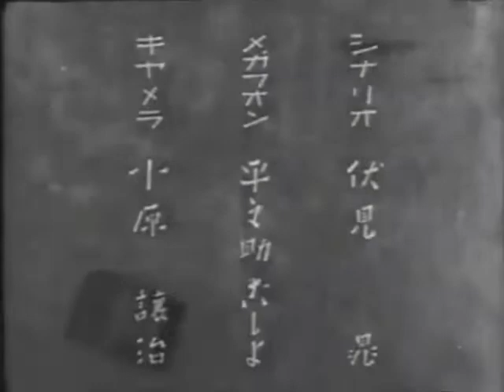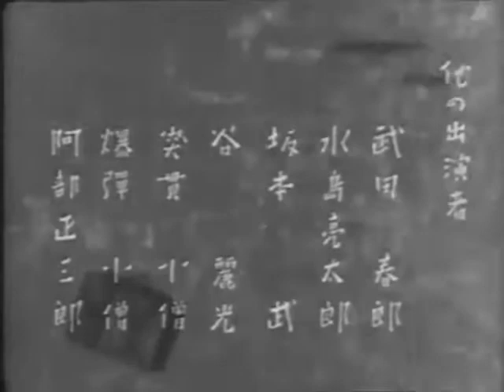人生のお荷物 五所平之助監督 斎藤達雄 吉川満子 葉山正雄 坪内美子 1935年製作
人生のお荷物　1935年製作
監督　五所平之助
出演者　斎藤達雄　吉川満子　葉山正雄　坪内美子

初老のサラリーマン・福島省三とたま子夫婦には3人の娘と1人の息子がいる。すでに嫁いで実家を出た2人の娘は似ていない。洋装の次女の逸子は、やりくりに苦労している画家と結婚している。和装の長女の高子は、よく喧嘩する医者と暮らしている。三女の町子は、婚約中だった。町子の結婚式の夜、省三とたま子は小学生の息子寛一をめぐって喧嘩になった。結婚した3人の娘達の父省三は、自分の年齢を考えると、愛情を示さない幼い息子を育てなければならないことを難しいと感じている。夫が息子を重荷としていることに我慢できないたま子は、息子寛一と一緒に家を出ようと決心した。
ウィキペディア（Wikipedia）より抜粋

3人の娘を嫁がせ、人生に一区切りをつけた父親。隣室で寝ている9歳の息子を見て、「まだこいつがいた」と苦虫を噛みつぶしたような表情。妻に「こいつは学校なんか行かせず、丁稚にでもすればいい」と言い放つ。「あなたは自分の子供が可愛くないのですか」「この子のために言ってるんだ」と、息子が寝ている隣の部屋で言い争う無神経さ。ハッピーエンドとなるが、もし子供が父親の愚痴を聞いていたら別の展開になっただろう。小津の『お早よう』、成瀬の『秋立ちぬ』の子供の描き方からすれば物足りないのは、大人だけで話が進んで、子供の気持ちには踏み込まないからだ。「お荷物」というタイトルも含めて不愉快さが拭えなかった。どうせなら、子供が事故死して、父親が号泣するくらいの強烈なオチにすべきで、あまりに能天気な終わり方ではないか。
父親にとって、自分の子供が最も疎ましい存在となる。そもそも必要とされていなかった人生。家庭不和。別居したあとで、学校帰りの子供が間違えて父親の家に帰ってしまう。喜劇にするにはあまりに残酷。良かった。
“お荷物”がまさかの子供。父親が50代で産んだ突貫小僧を「出来損ない」と言ったことを端に発して夫婦喧嘩&別居。しかし、親の気苦労も知らない子供が実家へ戻ったことで夫婦がよりを戻す、男性側に都合の良い大団円。息子のことを想い別居したのに、息子の後を続くように家へ戻る母親の、家父長制に従属することでしか生きられない女性観に対する批評性が全く無い無自覚さ。ラストが、父親が「一番可哀想なのは俺だよ…」と嘆くオッサンファンタジーというのも前時代的という他ない。
OPクレジットの「美術監督・五所福之助」は、五所平之助の親戚なのだろうか。